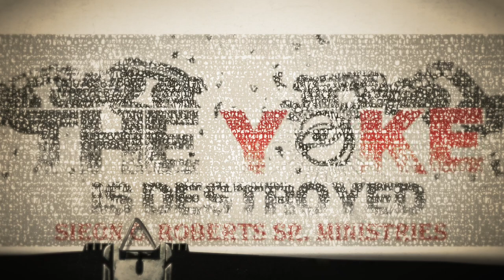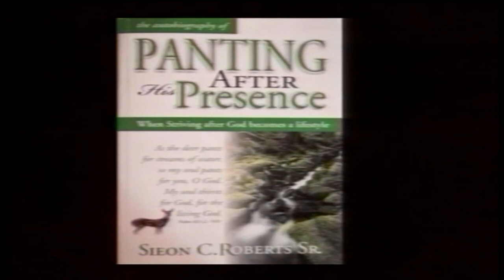TBN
Pastor Sieon C. Roberts interview on TBN broadcast Praise The Lord